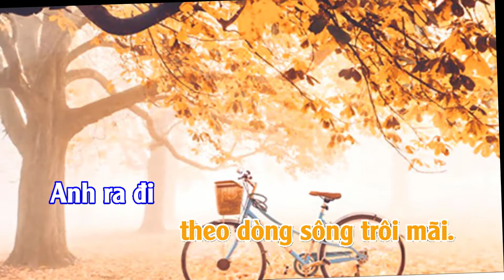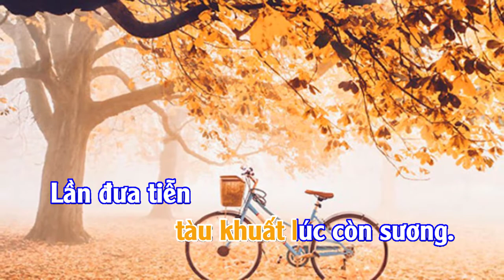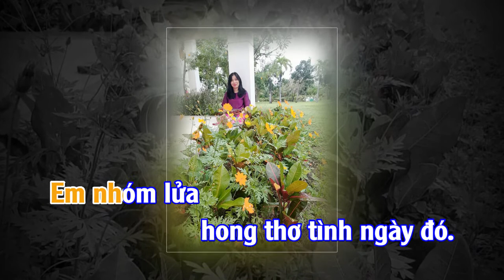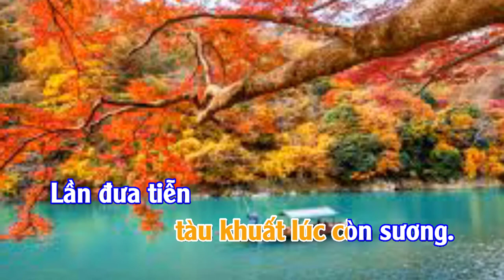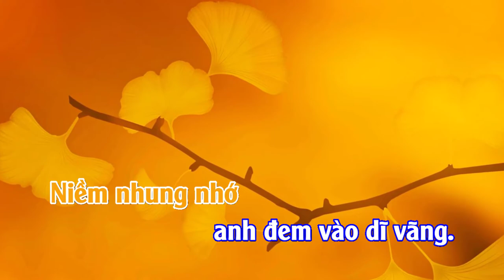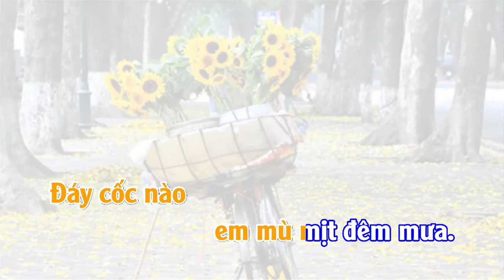ANH CÓ VỀ Nhạc sĩ Ca sĩ Minh Nguyên (Karaoke)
ANH CÓ VỀ Nhạc sĩ Ca sĩ Minh Nguyên